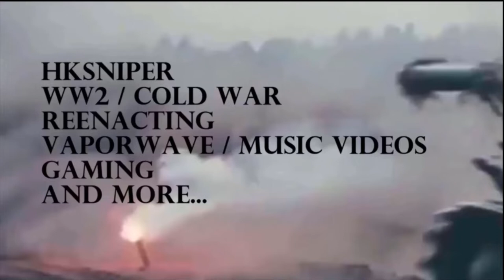Neutrality at War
Re-Uploaded to fix the nearly 2 minutes that glitched out on the initial upload.

In the mid-1980s, Switzerland defended it's self from an attack. Eventually winning over the war in a vicious counter-attack.

It was all, of course, a training scenario.